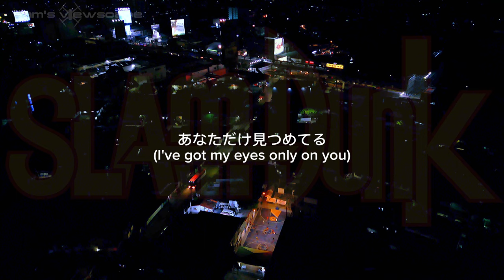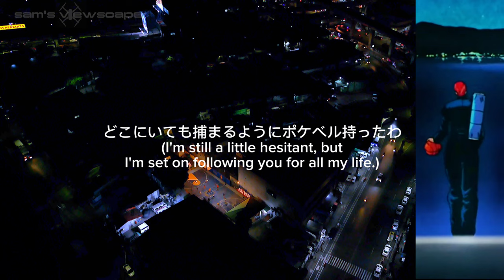SLAM DUNK song lyrics [Anata Dake Mitsumeteru] by Maki Ohguro (street basketball 4K aerial view)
Enjoy watching in cinematic UHD view and experience flying around with musical lyric entertainment on an open basketball court located around the City of Manila, Philippines

I grew up watching my favorite basketball anime
special credits to @makiohguroofficialchannel3100

the video background is done by a licensed mini drone pilot, yours truly.